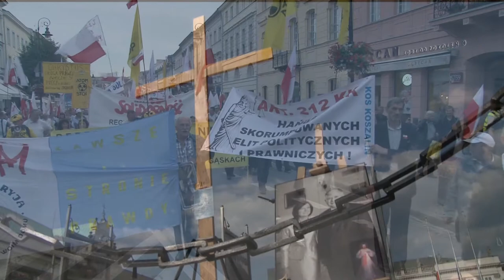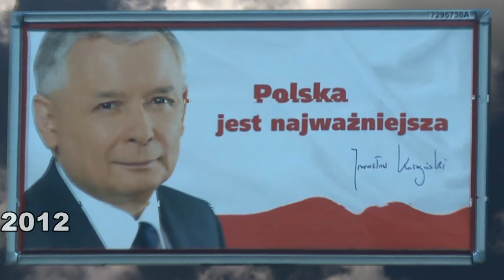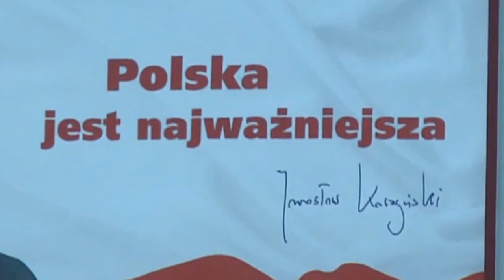Marzenia o Polsce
Telestrofy. Siedem wierszy o Polsce ad. 2012. Komentarz poetycki do marszu Obudź się Polsko z dnia 29 września 2012, Wiersze: Chorał dla TV Trwam, Elegia dla Marka Rosiaka, Sława, Marzenie, Ojczysty Staff, Elegia Polskich Zakątków oraz pieśń "Zgoda na Polskę" z Muzyką Mariusza Dubrawskiego wykonywana przez autora (melorecytacja) oraz  Andrzeja Rosiewicza w dwóch wersjach ("Zgoda na Polskę" i krótszej  "Najważniejsza jest Polska").